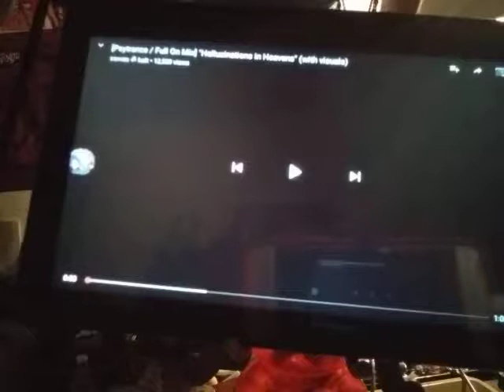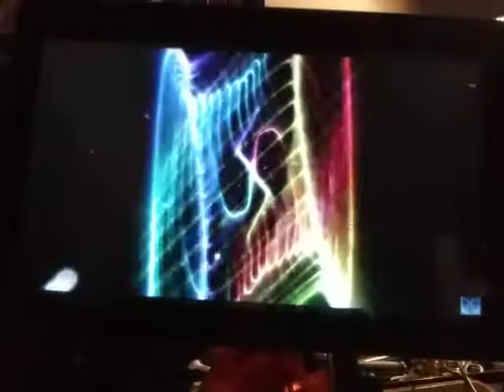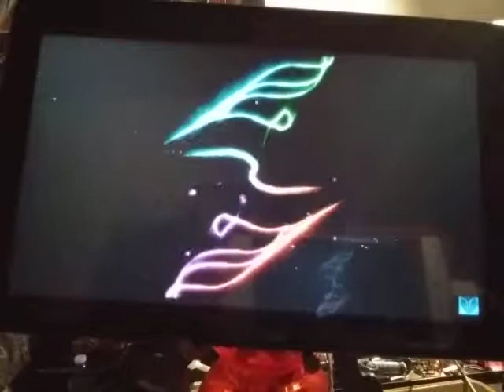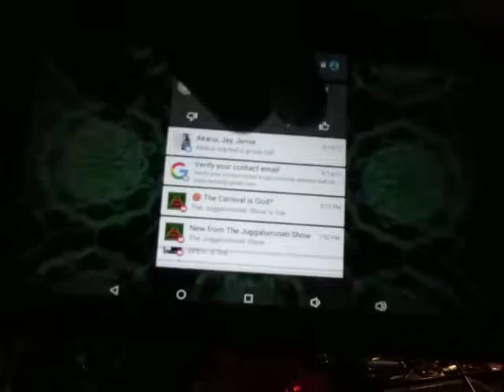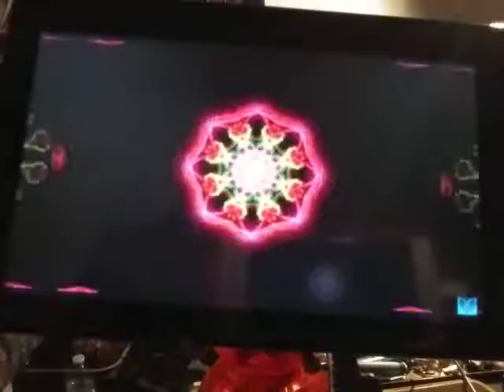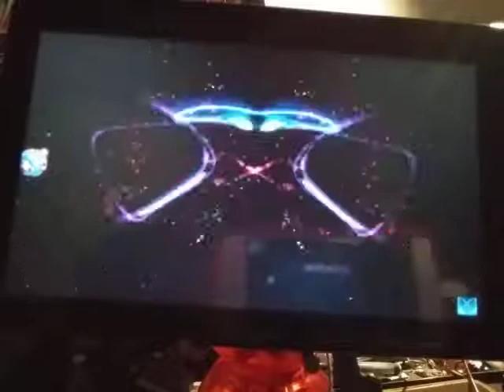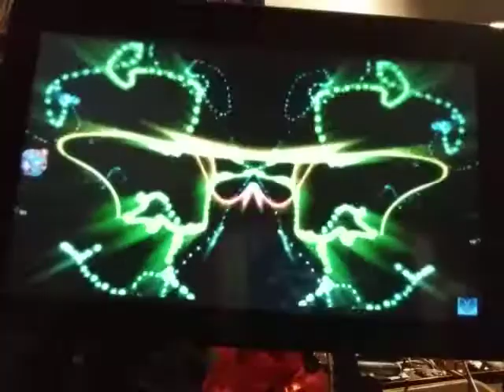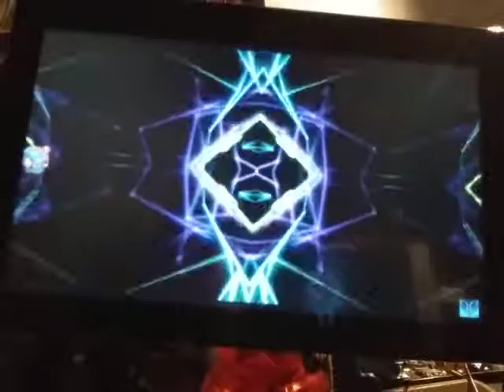16 2017 weird trippy video fam✔😔🔫✔🔣📲